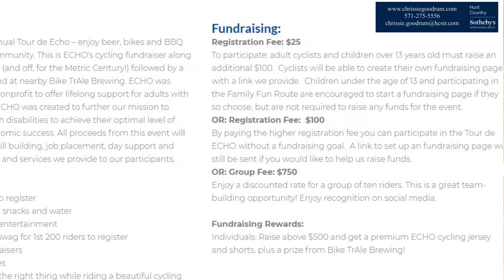Beer, Bikes and BBQ! Tour de Echo at Bike TrAle Brewing!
Please register for the 3rd Annual Tour de ECHO to support this great charity! The bike ride finishes at Bike TrAle Brewing for some tasty beers and BBQ after you burn all those calories for a cause! I interview Erica Lengermann and Greg Perlberg to get the details on what it is and how you can participate! Be sure to register in advance!!!